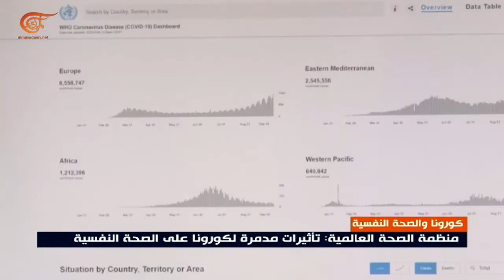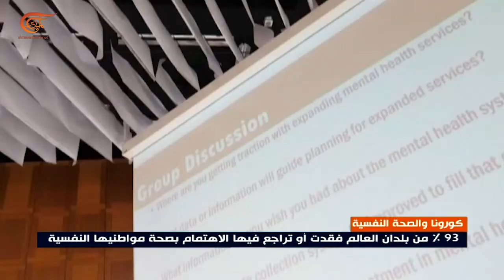منظمة الصحة العالمية: تأثيرات مدمّرة لكورونا على الصحة النفسية للبشر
إعداد: موسى عاصي
يحتفل العالم كل عام فى العاشر من تشرين الأول أكتوبر باليوم العالمي للصحة النفسية. ويأتى احتفال هذا العام بالتزامن مع تغيّرات شهدها العالم نتيجة جائحة كورونا، حيث دقّت منظمة الصحة العالمية ناقوس خطر الآثار المدمرة للوباء على الصحة النفسية للبشر.